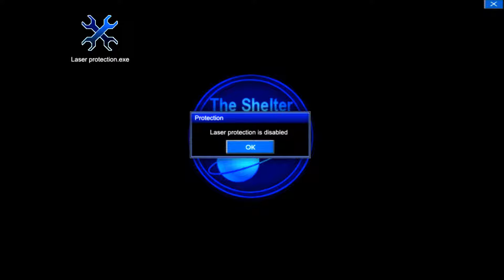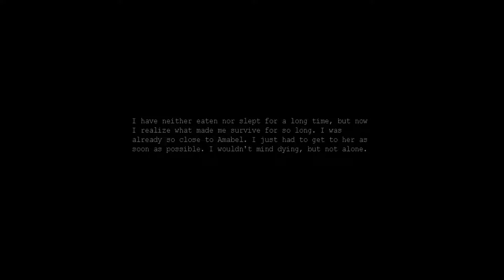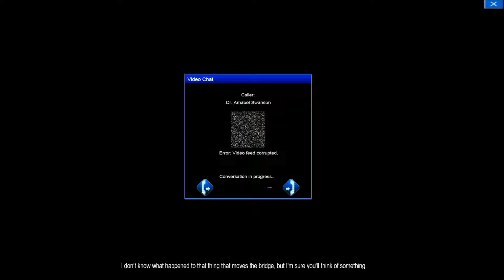I'm freezing cold! | Penumbra Necrologue #9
Welcome back to Penumbra Necrologue. I recorded a video right after the previous one, but the file got corrupted for some reason, so I needed to record this again. That's actually the reason why I new where I was going. Hope you enjoy the video.